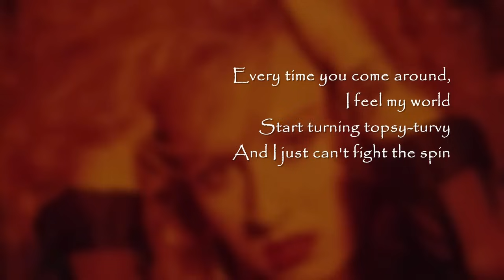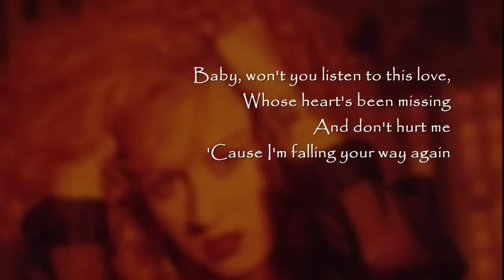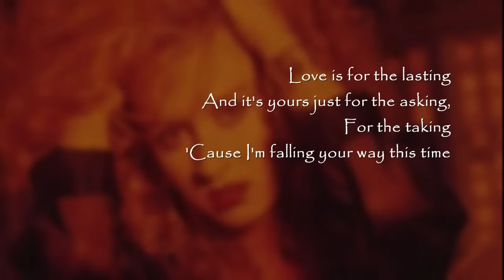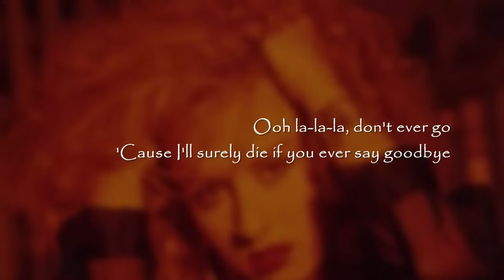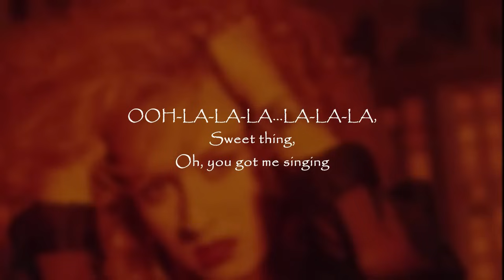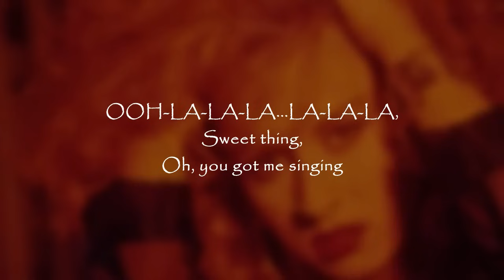Teena Marie - Ooh La La La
Teena Marie
"Ooh La La La"
Epic Records (1988)